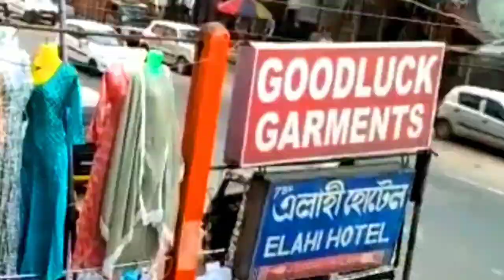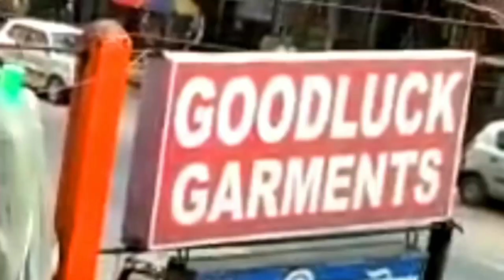Big Breaking: লালা বিলাইপুরে একই পরিবারের মহিলা ও শিশু সহ চার জনের মৃত্যু, তীব্র চাঞ্চল্য